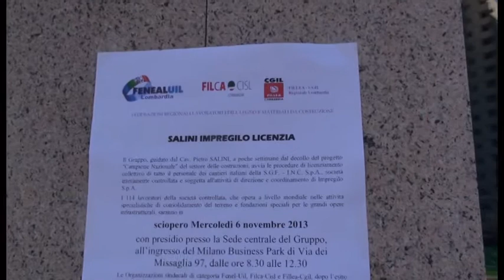Edilizia: 114 licenziamenti al Gruppo Salini-Impregilo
Manifestazione dei lavoratori a Milano davanti alla sede aziendale.